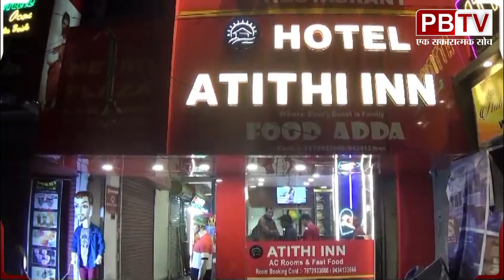रानीगंज में एक उद्योगपति के घर पर केंद्रीय जांच एजेंसी द्वारा छापेमारी